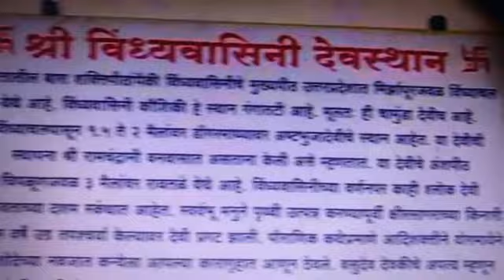🎥 VINDHYAVASINI TEMPLE, CHIPLUN, RATNAGIRI, MAHARASHTRA, REPUBLIC OF BHARAT 🌏🇮🇳🛕🚩🔔🕉👑🔱🔆🪔🐚🎊🎉🍏🍎🍐🍊🍋🍉🍇🍓🍈🙏